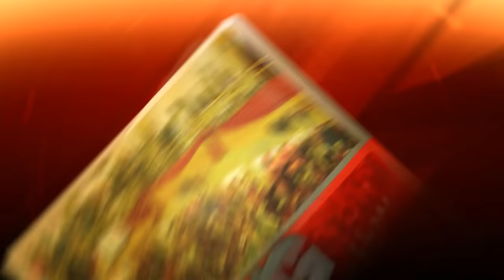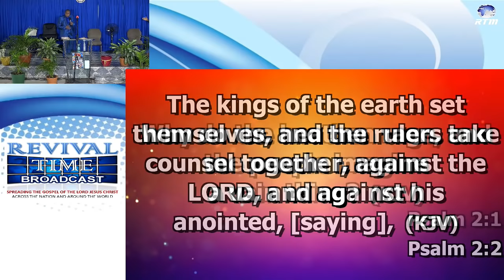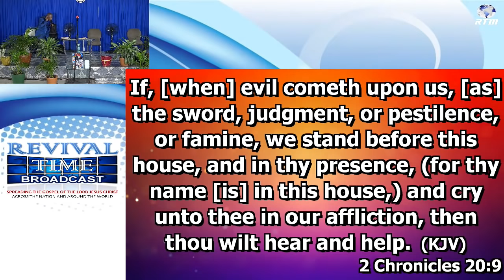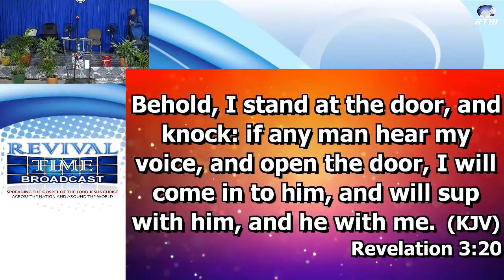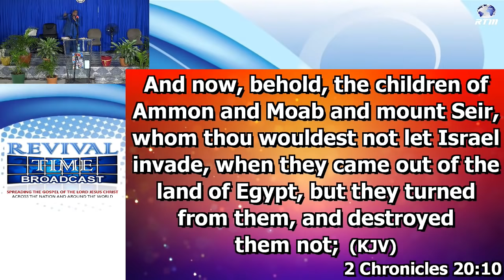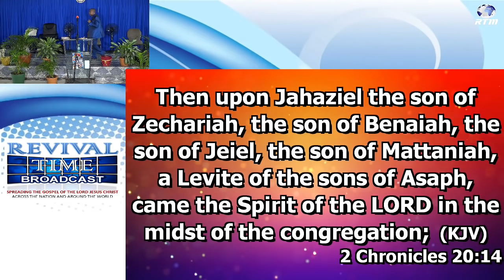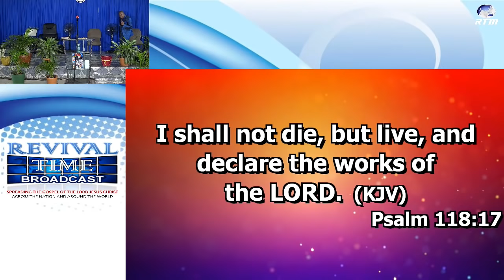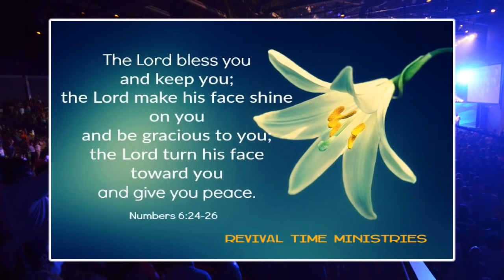HEAR OUR CRY OH LORD || SuperTues Power Fasting Service 03-11-2020 || Bishop Dr GG Cooper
Revival Time Ministries with Bishop Dr GG Cooper @ Temple of Praise, Spanish Town, Jamaica